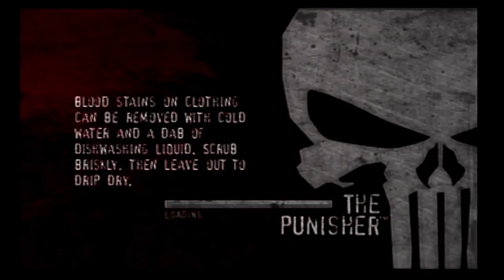The Punisher (PS2) Part 10 This Again? | Pier 74 Revisited | WPGS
Andy and Chad play The Punisher for the PS2 2004.  This is the level Pier 74 Revisited.